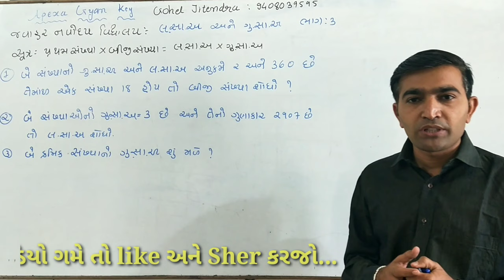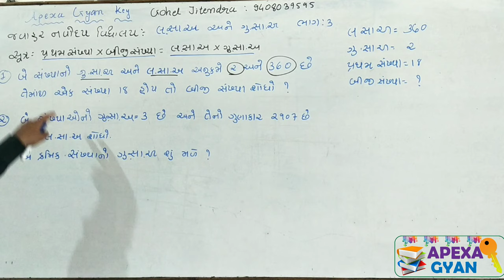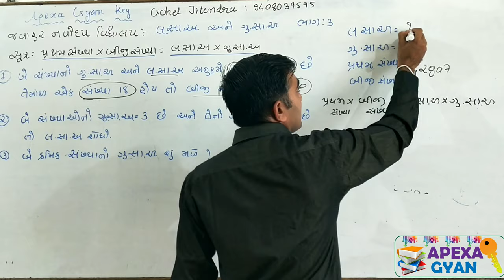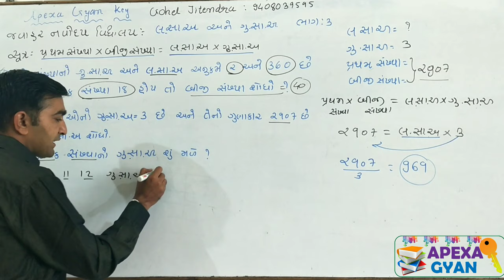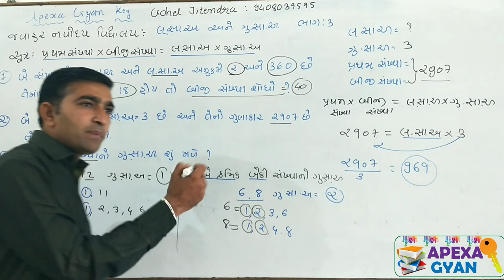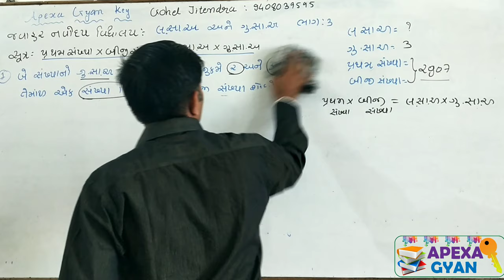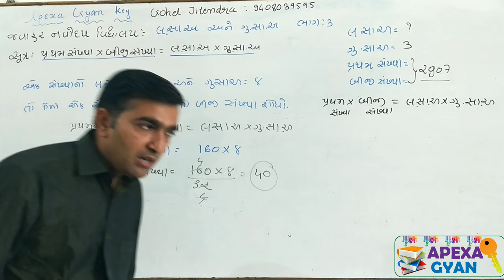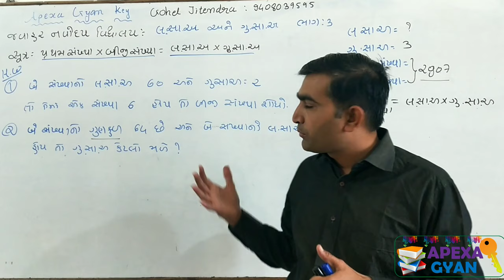લ.સા.અ અને ગુ.સા.અ વિશિષ્ટ દાખલા ની રીત.ભાગ -1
લ.સા.અ અને ગુ.સા.અ આધારિત વ્યવહારુ કોયડા ની ઉદાહરણ સાથે સમજૂતી.
સામાન્ય રીતે નવોદય વિદ્યાલય માં લ.સા.અ ખુબજ ઉપયોગી છે.વ્યવહારુ કોયડા ઉકેલવા માટે ખાસ આ વિડિયો જોજો...
જવાહર નવોદય વિદ્યાલય પરીક્ષા 2019 માં ખાસ  આ રીત ના વ્યવહારુ કોયડા ઉકેલવા પુછાઇ સકે તેમ છે .